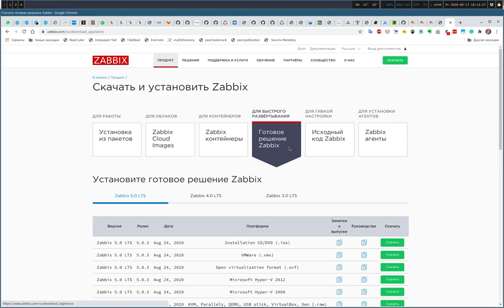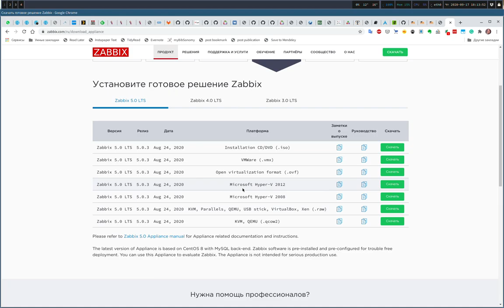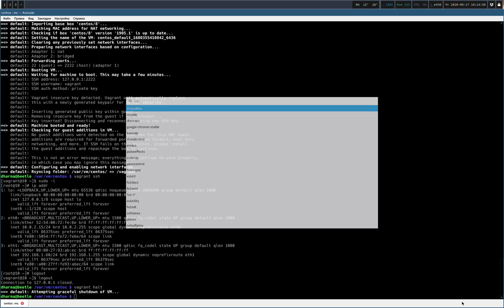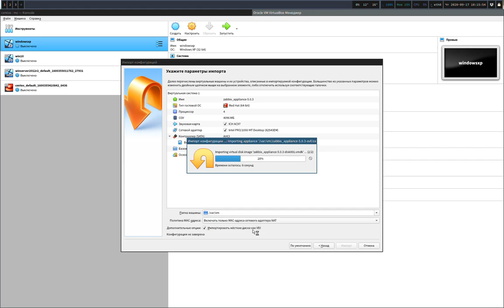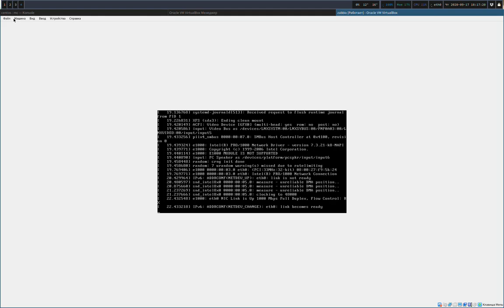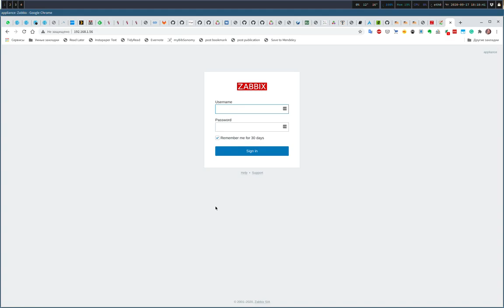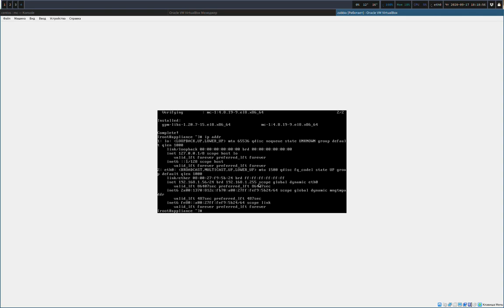Подготовка стенда. Zabbix